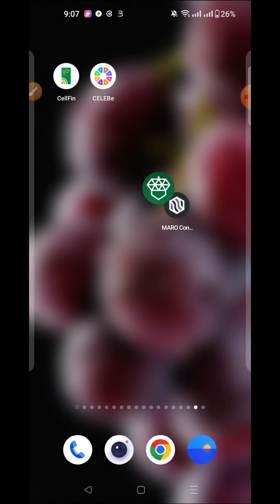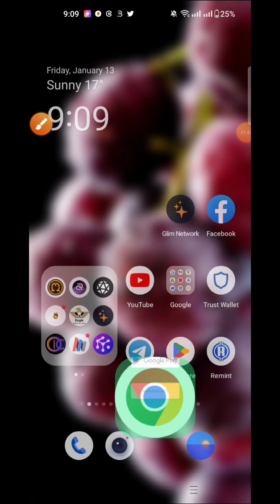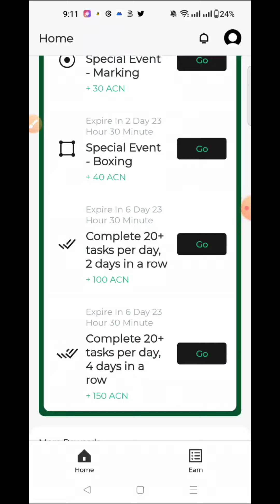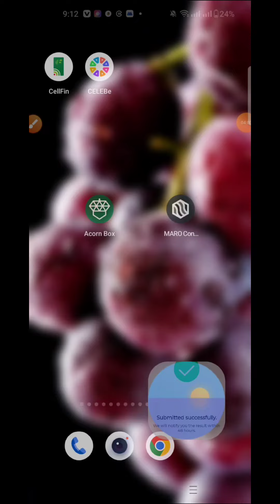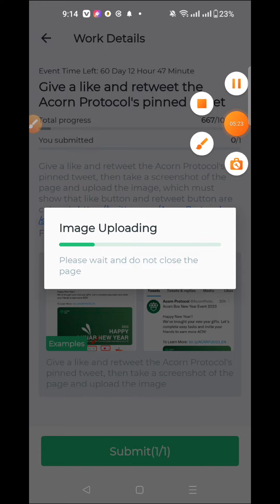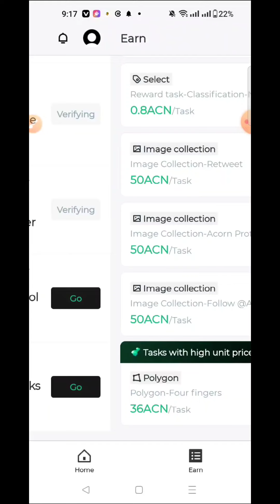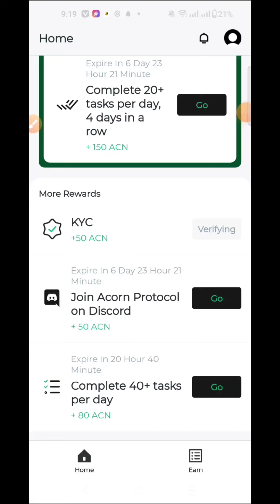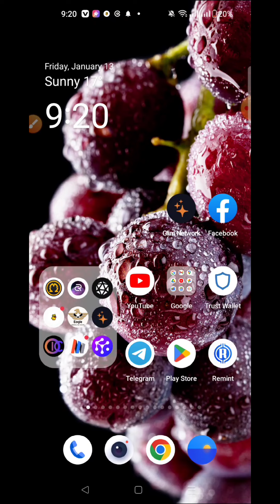Acronbox ACN Unlimited Earning 🔥|| Daily Free Earning | ইনস্ট্যান্ট পেমেন্ট ইনস্ট্যান্ট সেল হবে🔥